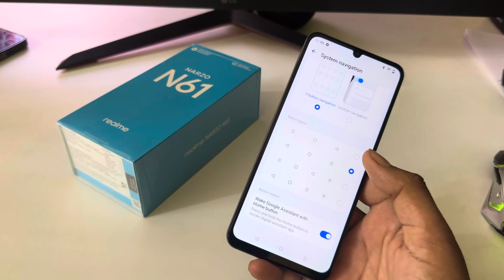Realme narzo n61 back button change / Realme narzo n61 back button setting kaise kare/lagaye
Realme narzo n61 back button setting/Realme narzo n61 back button change/Realme navigation gesture setting